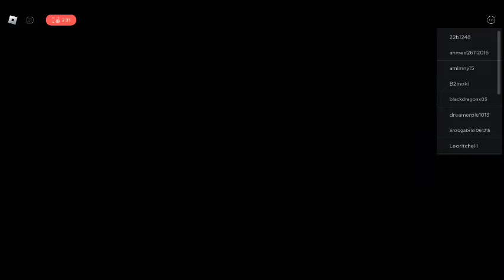I DIDNT KNOW YOU CAN CHANGE YOUR SHOES! - Sonic plays Sonic 06 Reimagened ONLINE - SHC 2022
Timestaps 06
0:00 - Intro
1:04 - GAMEPLAY
8:00 - RUBY EMERALD SHOES GAMEPLAY(red,blue,light blue,purple,grey/white,etc)